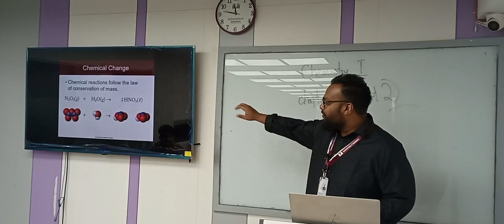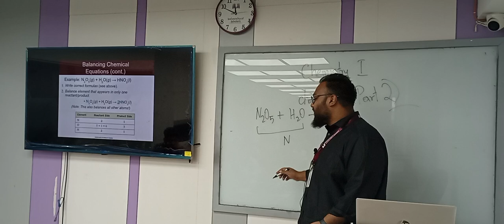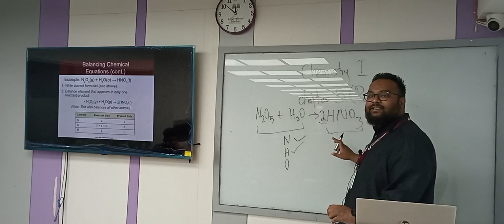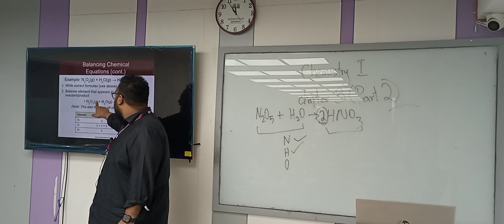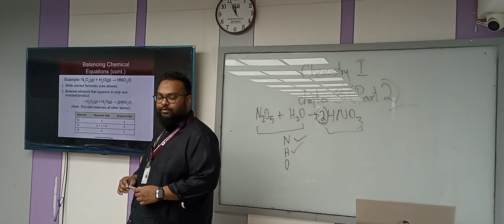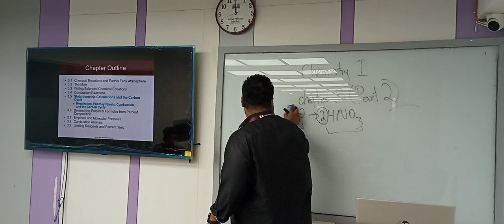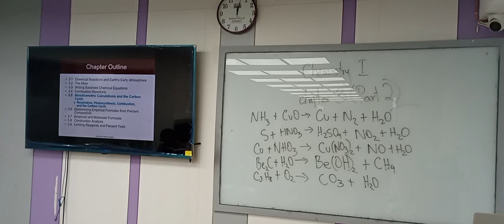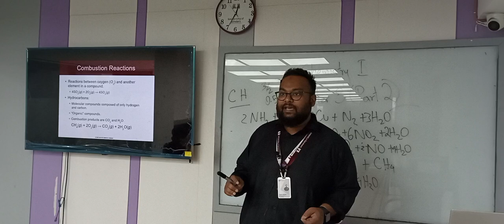Chemistry I | Chapter 3 | Part-2| Salehin Mahabub | University of Scholars